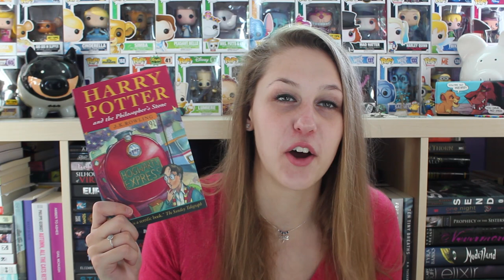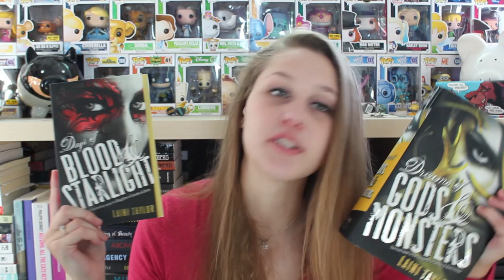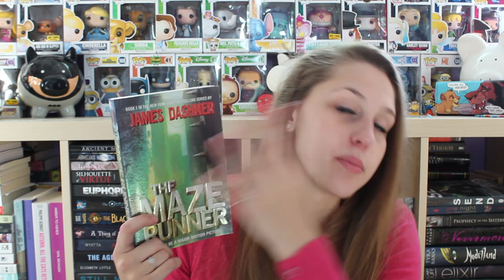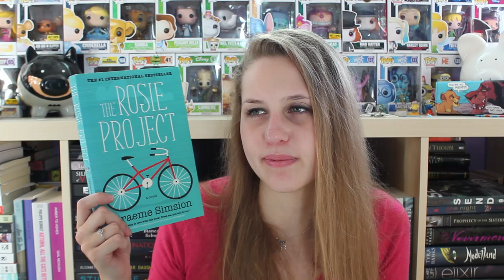POPULAR BOOKS I HAVE NOT READ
OHHH THE SHAME,  SHE WAS ASHAMED

This was filmed last year... but I still haven't read any of these WOOO